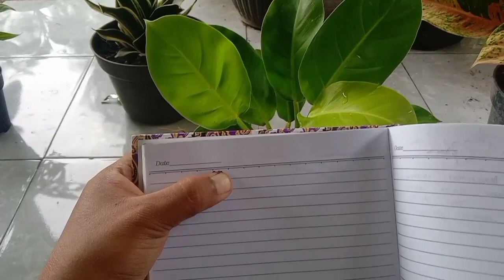promo tanaman hias akhir tahun part 2 || giveaway time || WA 081259047498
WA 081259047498